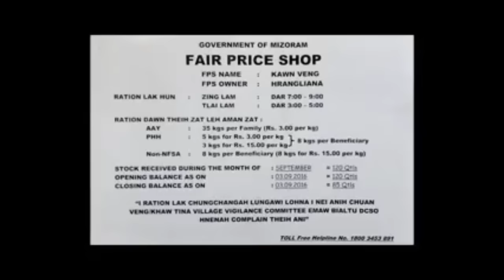Thangkura & A pu collection (Mizo fiamthu)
Thangkura Drama party te hi theih ang ang collect a, upload ka tum. An hlu êm a, vawn ṭhat nan pawh a ṭha hrim hrim e.